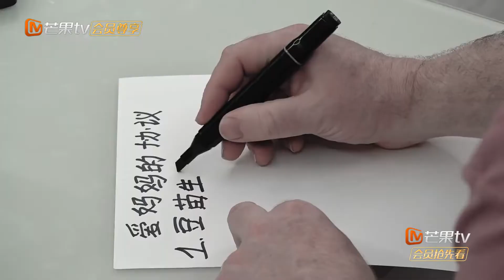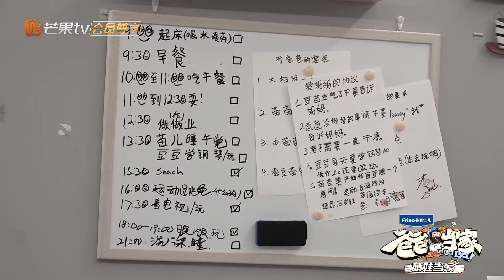【未播花絮】豆豆苗苗和爸爸签订“爱妈妈协议” 哥哥超有耐心教导弟弟《爸爸当家》 Daddy at Home 第6期丨MangoTV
爸爸当家，让妈妈轻松一下！芒果TV首档男性全职育儿观察真人秀，5月10日起每周二中午12:00，芒果TV全网独播！加入MangoTV VIP ，每周二会员抢先看【完整版】，每周三中午尊享【加更版】，每周四中午尊享【萌娃当家】！
CAST：李艾/魏晨/王祖蓝/李亚男

简介：《爸爸当家》节目聚焦当前社会“全职爸爸”育儿现象，邀请全职照顾孩子的四位素人爸爸，开启一场长达100天的爸爸当家生活，探讨家庭教育中男性角色的重要性，输出正向家庭教育观，展现良好家风，促进社会和家庭和谐，为国家新时期的生育政策助力。